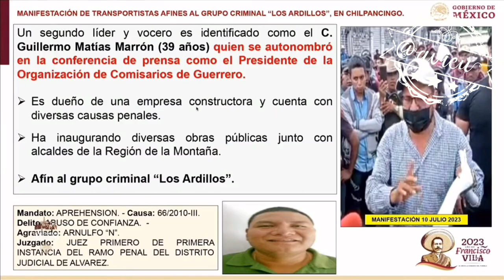Los bloqueos y manifestaciones en Chilpancingo fueron para exigir la liberación de 2 criminales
Los bloqueos y manifestaciones en Chilpancingo, fueron para exigir la liberación de dos líderes criminales de “Los Ardillos”, comenta la secretaria de Seguridad que se dio la instrucción de no caer en provocaciones, porque mucha gente fue obligada a manifestarse 🫥😰,